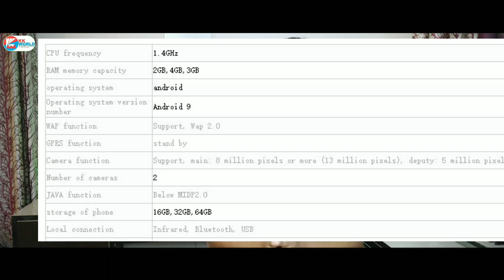Redmi 7A Launch Date In India | Review of Specifications & Price in Hindi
Topic Covers -
1- Redmi 7A Launch Date In India
2- Redmi 7A Price In India
3- Redmi 7A Review of Specifications in Hindi
4- Redmi 7A vs Realme C2

🛒 LOOT DEALS:
📱Mobile, Accessories & Gadgets